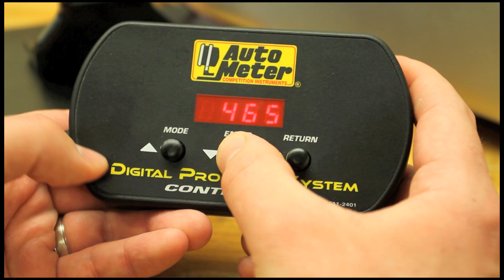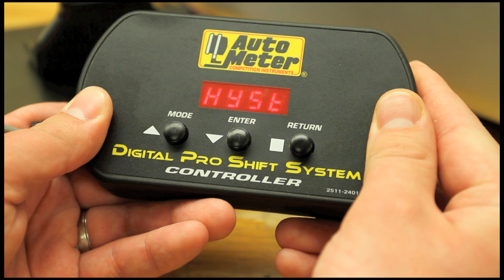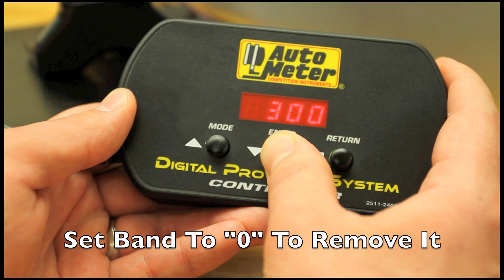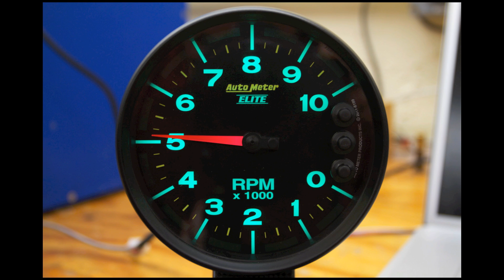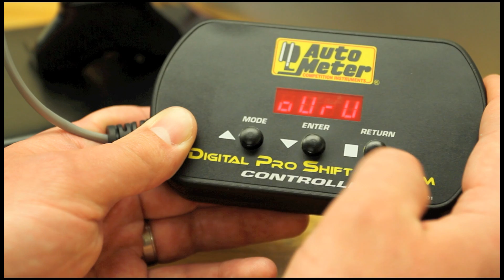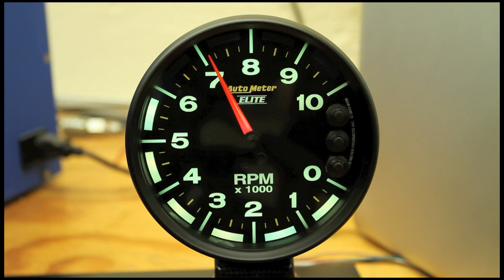NASCAR CAN PRS Tach Part 3/4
Part 3 will demonstrate setting PPR, configuring bands, hysteresis, setting capture points and how to assign customizable colors.